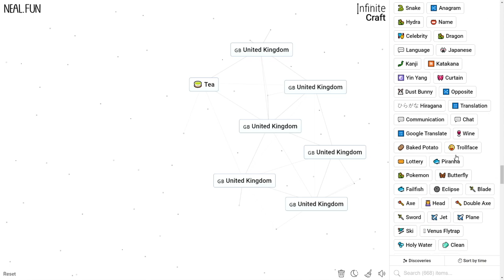How to Make the United Kingdom in Infinite Craft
How to Craft the United Kingdom in Infinite Craft